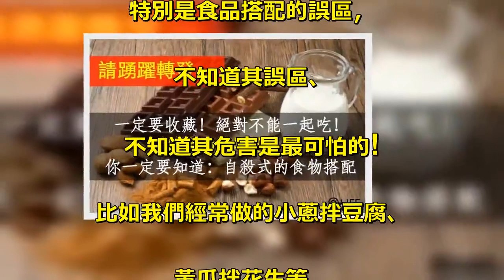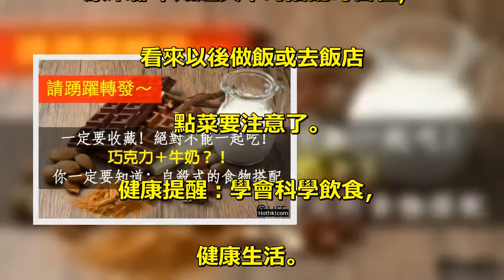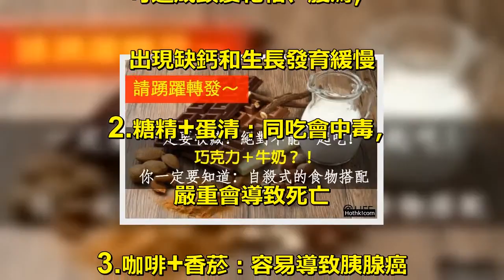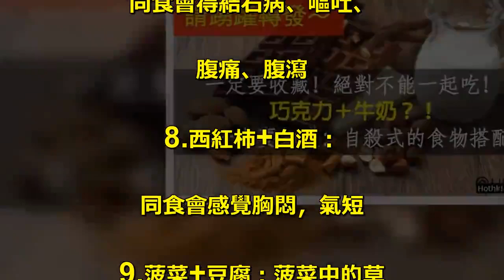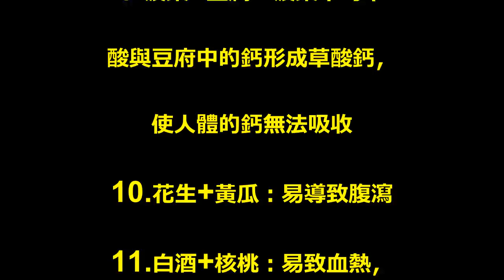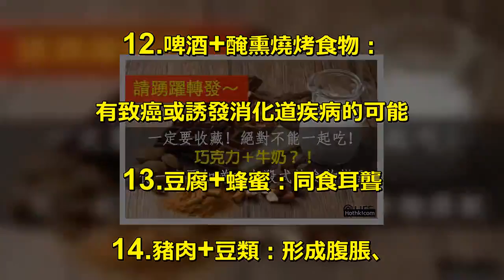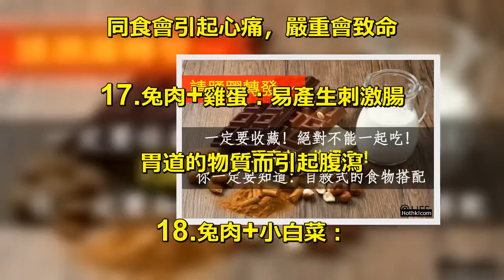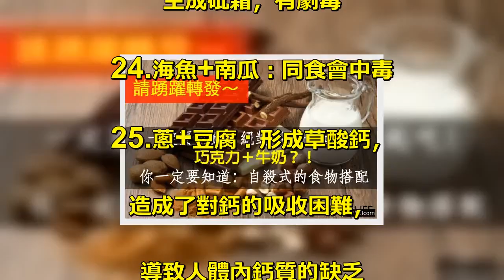一定要收藏！自殺式的食物搭配，絕對不能一起吃！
生活中的誤區實在是太多了!. 特別是食品搭配的誤區，. 不知道其誤區、. 不知道其危害是最可怕的!. 比如我們經常做的小蔥拌豆腐、. 黃瓜拌花生等，. 原來都不知道其中的搭配毒害性，. 看來以後做飯或去飯店. 點菜要注意了。. 健康提醒：學會科學飲食，. 健康生活。. 1.牛奶+巧克力：. 牛奶中的鈣與巧克力中的. 草酸結合成草酸鈣，. 可造成頭髮乾枯、腹瀉，. 出現缺鈣和生長發育緩慢. 2.糖精+蛋清：同吃會中毒，. 嚴重會導致死亡. 3.咖啡+香菸：容易導致胰腺癌. 4.梨+開水：吃梨喝開水，必致腹瀉. 5.馬鈴薯+香蕉：同食面部會生斑. 6.洋蔥+蜂蜜：同食會傷眼睛，. 引起眼睛不適，嚴重會失明. 7.西紅柿+地瓜(紅薯)：. 同食會得結石病、嘔吐、. 腹痛、腹瀉. 8.西紅柿+白酒：. 同食會感覺胸悶，氣短. 9.菠菜+豆腐：菠菜中的草. 酸與豆府中的鈣形成草酸鈣，. 使人體的鈣無法吸收. 10.花生+黃瓜：易導致腹瀉. 11.白酒+核桃：易致血熱，. 輕者燥咳，嚴重時會出鼻血. 12.啤酒+醃熏燒烤食物：. 有致癌或誘發消化道疾病的可能. 13.豆腐+蜂蜜：同食耳聾. 14.豬肉+豆類：形成腹脹、. 氣壅、氣滯. 15.豬肉+鴨梨：傷腎. 16.驢肉+金針蘑：. 同食會引起心痛，嚴重會致命. 17.兔肉+雞蛋：易產生刺激腸. 胃道的物質而引起腹瀉. 18.兔肉+小白菜：. 容易引起腹瀉和嘔吐. 19.兔肉+橘子：引起腸胃功能紊亂，. 導致腹瀉. 20.雞肉+芝麻：嚴重會導致死亡. 21.鵝肉+柿子：嚴重會導致死亡. 22.鯉魚+鹹菜：可引起消化道癌腫. 23.蝦+富含維生素C的食物：. 生成砒霜，有劇毒. 24.海魚+南瓜：同食會中毒. 25.蔥+豆腐：形成草酸鈣，. 造成了對鈣的吸收困難，. 導致人體內鈣質的缺乏. 26.蘿蔔+橘子：. 誘發或導致甲狀腺腫. 27.蘿蔔+木耳：同食會得皮炎.